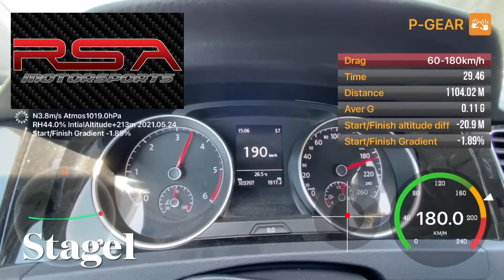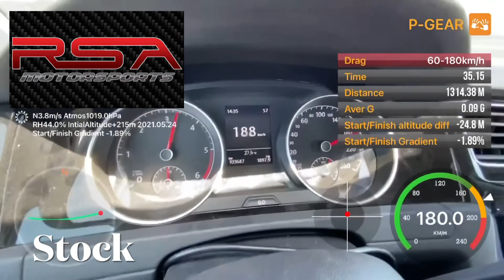VW Golf 7 TDI DSG RSA Seviye 1 (Stage1 Uygulaması) | 60 - 180 km/h Acceleration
VW Golf 7 TDI DSG RSA Seviye 1 (Stage1 Uygulaması)

🐎: RSA Stage1: 145hp - 320NM
🙍🏻‍♂️: 2 Kişi 170KG

⏳:Stock 60-180 km/h: 35.15sec.
📐:Stock Slope(Eğim): -1.89%
⏱:Stage1 60-180 km/h: 29.46sec.